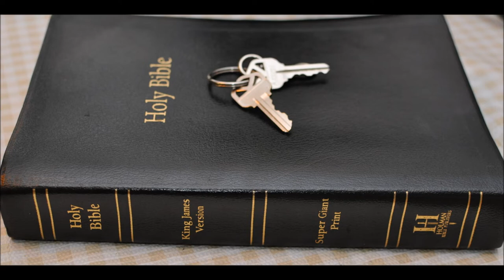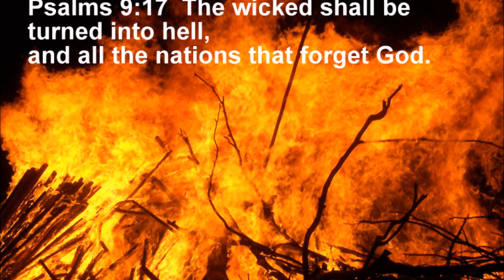Judges 20 Benjamin fights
Judges  Chapter 20
1 Then all the children of Israel went out, and the congregation was gathered together as one man, from Dan even to Beersheba, with the land of Gilead, unto the LORD in Mizpeh.

2 And the chief of all the people, even of all the tribes of Israel, presented themselves in the assembly of the people of God, four hundred thousand footmen that drew sword.

3 (Now the children of Benjamin heard that the children of Israel were gone up to Mizpeh.) Then said the children of Israel, Tell us, how was this wickedness?

4 And the Levite, the husband of the woman that was slain, answered and said, I came into Gibeah that belongeth to Benjamin, I and my concubine, to lodge.

5 And the men of Gibeah rose against me, and beset the house round about upon me by night, and thought to have slain me: and my concubine have they forced, that she is dead.

6 And I took my concubine, and cut her in pieces, and sent her throughout all the country of the inheritance of Israel: for they have committed lewdness and folly in Israel.

7 Behold, ye are all children of Israel; give here your advice and counsel.

8 And all the people arose as one man, saying, We will not any of us go to his tent, neither will we any of us turn into his house.

9 But now this shall be the thing which we will do to Gibeah; we will go up by lot against it;

10 And we will take ten men of an hundred throughout all the tribes of Israel, and an hundred of a thousand, and a thousand out of ten thousand, to fetch victual for the people, that they may do, when they come to Gibeah of Benjamin, according to all the folly that they have wrought in Israel.

11 So all the men of Israel were gathered against the city, knit together as one man.

12 And the tribes of Israel sent men through all the tribe of Benjamin, saying, What wickedness is this that is done among you?

13 Now therefore deliver us the men, the children of Belial, which are in Gibeah, that we may put them to death, and put away evil from Israel. But the children of Benjamin would not hearken to the voice of their brethren the children of Israel:

14 But the children of Benjamin gathered themselves together out of the cities unto Gibeah, to go out to battle against the children of Israel.

15 And the children of Benjamin were numbered at that time out of the cities twenty and six thousand men that drew sword, beside the inhabitants of Gibeah, which were numbered seven hundred chosen men.

16 Among all this people there were seven hundred chosen men lefthanded; every one could sling stones at an hair breadth, and not miss.

17 And the men of Israel, beside Benjamin, were numbered four hundred thousand men that drew sword: all these were men of war.

18 And the children of Israel arose, and went up to the house of God, and asked counsel of God, and said, Which of us shall go up first to the battle against the children of Benjamin? And the LORD said, Judah shall go up first.

19 And the children of Israel rose up in the morning, and encamped against Gibeah.

20 And the men of Israel went out to battle against Benjamin; and the men of Israel put themselves in array to fight against them at Gibeah.

21 And the children of Benjamin came forth out of Gibeah, and destroyed down to the ground of the Israelites that day twenty and two thousand men.

22 And the people the men of Israel encouraged themselves, and set their battle again in array in the place where they put themselves in array the first day.

23 (And the children of Israel went up and wept before the LORD until even, and asked counsel of the LORD, saying, Shall I go up again to battle against the children of Benjamin my brother? And the LORD said, Go up against him.)

24 And the children of Israel came near against the children of Benjamin the second day.

25 And Benjamin went forth against them out of Gibeah the second day, and destroyed down to the ground of the children of Israel again eighteen thousand men; all these drew the sword.

26 Then all the children of Israel, and all the people, went up, and came unto the house of God, and wept, and sat there before the LORD, and fasted that day until even, and offered burnt offerings and peace offerings before the LORD.

27 And the children of Israel enquired of the LORD, (for the ark of the covenant of God was there in those days,

28 And Phinehas, the son of Eleazar, the son of Aaron, stood before it in those days,) saying, Shall I yet again go out to battle against the children of Benjamin my brother, or shall I cease? And the LORD said, Go up; for to morrow I will deliver them into thine hand.